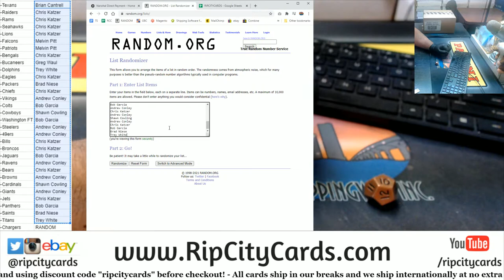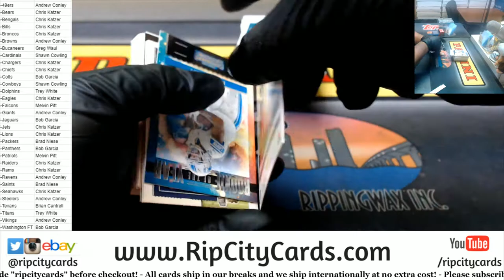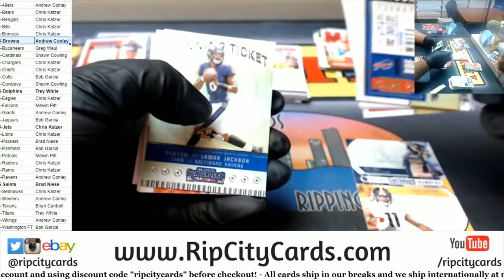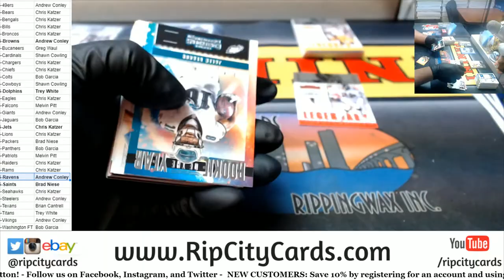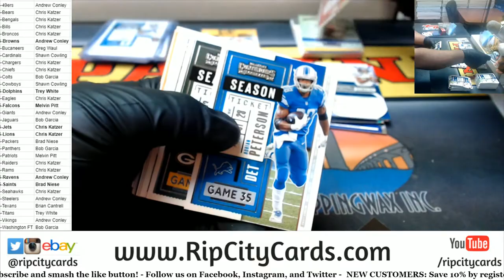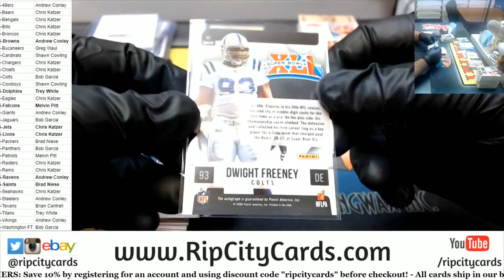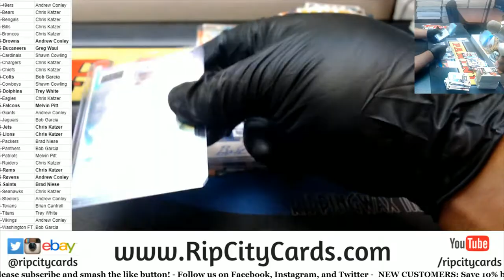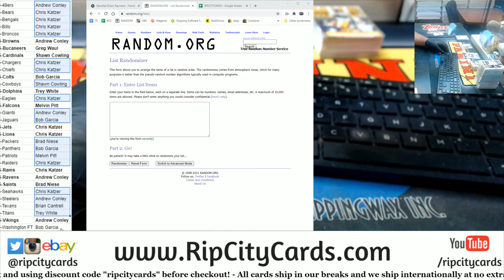2020 Panini Contenders Football 3 Box PYT #5